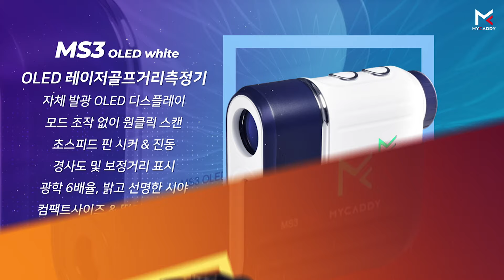마이캐디 2021 라인업 MYCADDY 2021 NEW PRODUCTS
"나의 스마트 골프파트너 "
대한민국 기술, 대한민국 브랜드 - 마이캐디
2021년 제품들을 소개합니다.

[M1]
풀컬러 터치형 골프워치

홀맵뷰,  그린뷰, 디지털뷰, 에이밍 기능
더욱 선명해진 IPS패널과 부드러운 터치감 WOW!
더욱 정확해진 홀맵
리얼 그래픽 그린뷰
다이나믹 그린뷰
그린의 정확한 방향을 잡아주는 에이밍기능까지 AWOSOME!!

[MS3]
OLED 레이저골프거리측정기

화이트/ 블랙
자체발광 OLED 디스플레이
모드 조작 없이 원클릭 스캔
직전 보정거리 표시
슬로프(경사도) 표시
6배율 망원기능
밝고 선명한 화면
뛰어난 그립감
C-타입 충전방식

[MS2]
레이저골프거리측정기

화이트/ 블랙 에디션
6배율 망원기능
밝고 선명한 화면
뛰어난 그립감

[WT-O2]

초경량 보이스 GPS
초스피트 GPS 수신속도
명쾌한 거리안내
홀 자동 인식
비거리 안내
20g 초경량 초소형